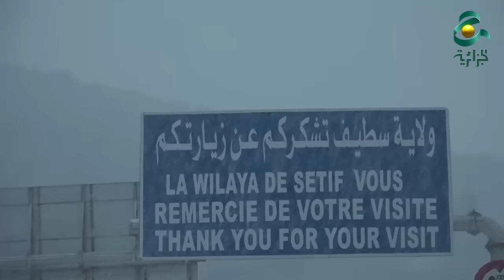الدرك الوطني يفك العزلة علي مواطنين حاصرتهم الثلوج